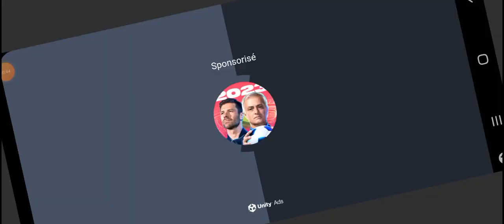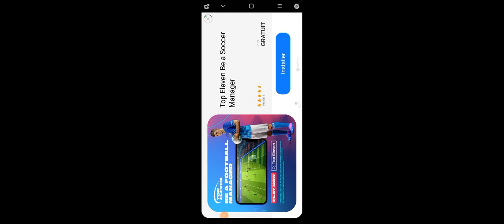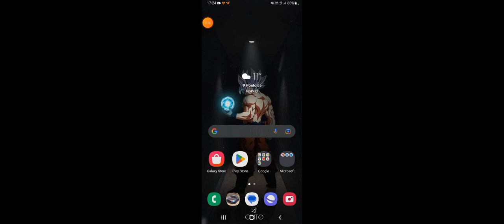21 décembre 2022